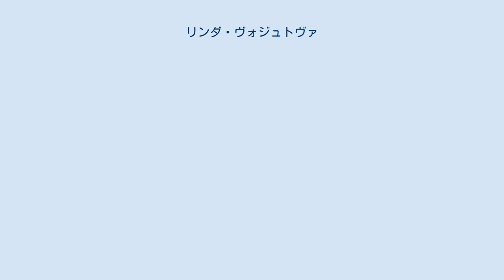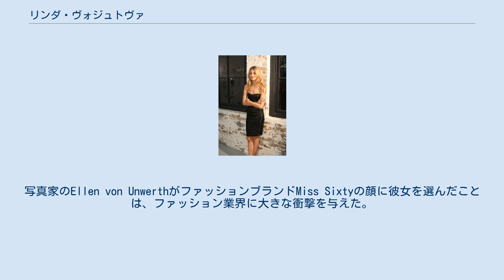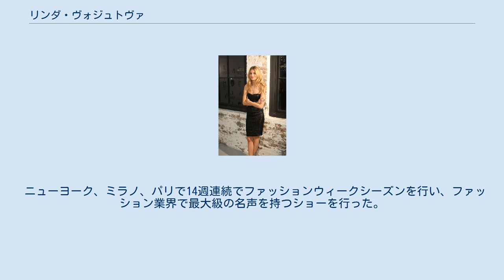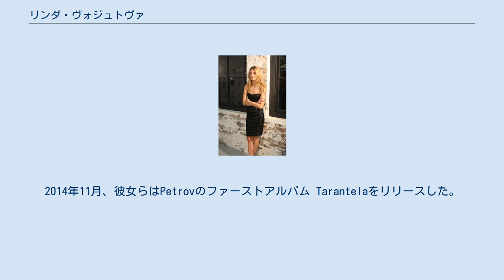リンダ・ヴォジュトヴァ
リンダ・ヴォジュトヴァ（Linda Vojtová、1985年6月22日 -）はチェコのモデル。
プラハ出身。
2000年にスイスのジュネーヴで行われたエリートモデルルックの優勝者である。
それ以来、Vogue、ELLE、Harpers Bazaar、Glamour、Amica、Surface、Marie Claireなどの様々な国際的な雑誌に出演している。
彼女はVictoria's Secret、Max Mara、Giorgio Armani、La Perla、L'oreal、Escada、Dieselとのコラボで最もよく知られた存在である。
母方の祖父に作曲家のヴァディム・ペトロフがいる。
 チェコ共和国の首都プラハで、弁護士の母Tatjana Vojtovaと弁護士で高校教師の父Karel Vojtaの間に生まれた。
両親はどちらもチェコ人である。
 Martinという名の兄がいる。
母国語であるチェコ語に加え、スロバキア語を英語を話せる。
学校ではドイツ語とスペイン語を勉強した。
婚約者であるJamison Ernestと犬のテディとともに、ニューヨークで生活している。
 1999年、14歳の時にプラハのショッピングモールでスカウトされた。
まだ小学生の時にミラノとウィーンへモデルをするための最初の旅行を経験した。
 2000年にチェコ国内で行われたエリートモデルルックに出場し、1位となった。
その後スイスのジュネーヴで開催されたエリートモデルルック世界大会で優勝し、世界中のエージェンシーと3年間の契約を結んだ。
 高校在学中の15歳で、ヨーロッパ、アジア、南アメリカで働きながら世界を旅し始めた。
写真家のEllen von UnwerthがファッションブランドMiss Sixtyの顔に彼女を選んだことは、ファッション業界に大きな衝撃を与えた。
 2002年、初めてNew York City fashion weekに参加し、写真家スティーヴン・マイゼルが彼女のAmerican Vogueでの写真を撮影するという契約を交わした。
 ニューヨーク、ミラノ、パリで14週連続でファッションウィークシーズンを行い、ファッション業界で最大級の名声を持つショーを行った。
多くのブランドや化粧品のキャンペーンの顔となっている。
 2001年12月、Elle France 2003年2月、Surface magazine（Joshua Jordan） 2003年3月、L’officiel Austria 2003年7月、Elle Italy（Gilles Bensimon） 2003年9月、Vogue Australia・Patrick Shaw 2004年2月、Glamour Italy 2004年7月、Amica magazine（Nadir） 2005年3月、Flair Italy 2006年10月、Vogue Greece 2007年9月、Dolce Vita（Anna Kovacic） 2008年4月、Flair Magazine Austria（Nicholas Moore） 2008年7月、Elle Mexico（Gilles Bensimon） 2008年7月、L’officiel Russia（Guy Aroch） 2008年10月、Elle Czech republic（Marcel Gonzales Ortiz） 2008年10月、Vogue Italy（Steven Klein） 2009年7月、Vogue Greece 2009年8月、Elle Germany 2009年9月、Wish magazine Brazil 2009年11月、VS magazine（Rankin） 2010年2月、Amica（Nadir） 2010年5月、Amica（Nadir）2011年1月、One magazine（ Miguel Reveriego） 2011年2月、Elle Czech（Tono Stano） 2011年2月、Elle Czech（Rene a Radka） 2011年2月、Elle Czech（David Surowiecky） 2011年2月、Elle Czech（Branislav Simoncik） 2012年3月、Madame Figaro 2012年8月、Velvet magazine（Takay） 2012年12月、Elle Czech（Brani...